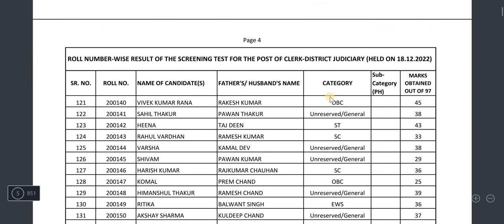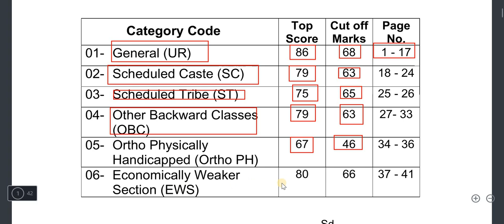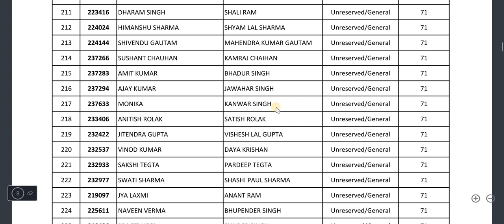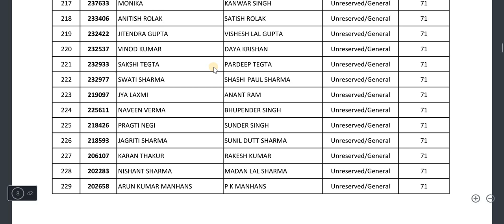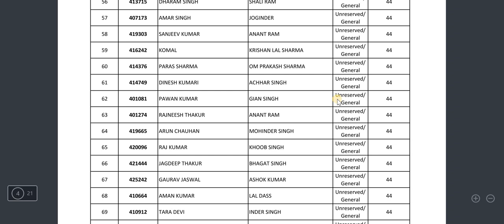HP High Court Clerk & Process Server Cut Off Marks !! Complete Result 2022 !! Complete Merit List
RS Agarwal - Quantitative Aptitude + Logical Reasoning (English)

      Rahul Gupta

** ourtimecoming03 **